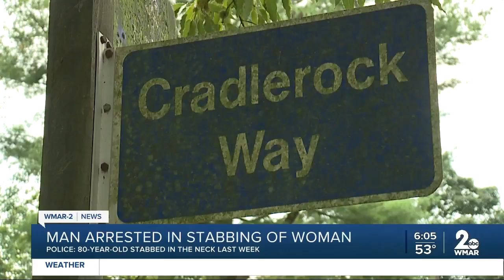Man arrested in stabbing of elderly woman